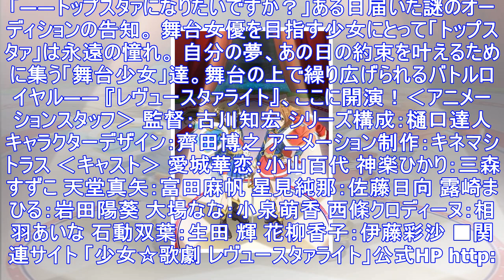「少女☆歌劇 レヴュースタァライト」2ndシングル2018年3月発売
Home » ANIME » ミュージカルとアニメーションがリンクして展開する新感覚ライブエンターテインメント「少女☆歌劇 レヴュースタァライト」より、2ndシングルが2018年3月7日に発売されるこ...